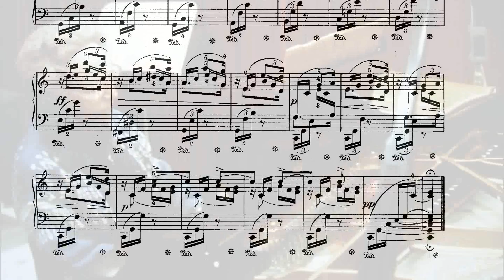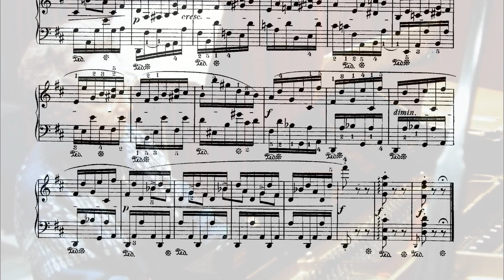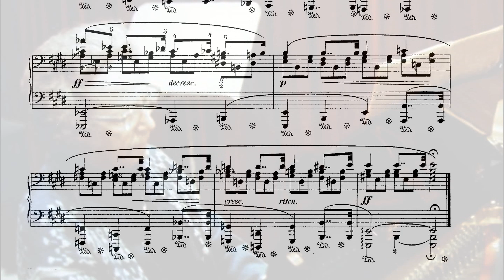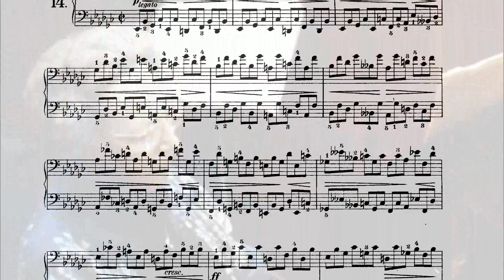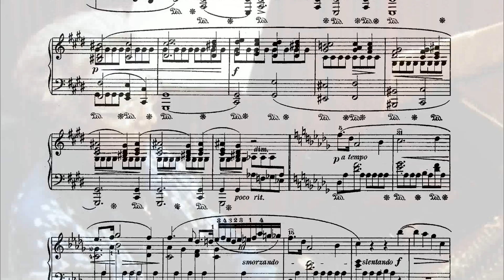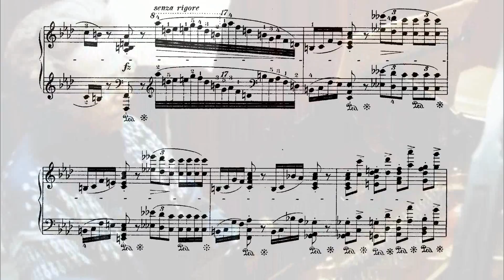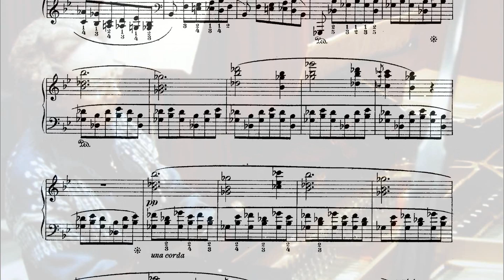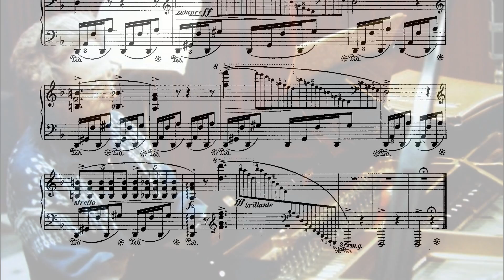Prof. Ilona Vincze Kraus, plays - Frédéric Chopin's 24 Preludes op.28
My dear late grandmother in an old recording. The performance quality is way better than the sound quality. I hope to make a much better restoration project at some point, but this performance is so wonderful, I just decided to upload it as is for the time being.

 1. 00:00 - Agitato
 2. 00:36 - Lento
 3. 02:13 - Vivace
 4. 03:19 - Largo
 5. 05:19 - Molto allegro
 6. 05:57 - Lento assai
 7. 07:42 - Andantino
 8. 08:21 - Molto agitato
 9. 10:24 - Largo
10. 11:49 - Molto allegro
11. 12:28 - Vivace
12. 13:08 - Presto
13. 14:31 - Lento
14. 17:40 - Allegro
15. 18:08 - Sostenuto
16. 23:13 - Presto con fuoco
17. 24:33 - Allegretto
18. 27:44 - Molto allegro
19. 28:46 - Vivace
20. 30:30 - Largo
21. 32:19 - Cantabile
22. 34:30 - Molto agitato
23. 35:20 - Moderato
24. 36:11 -Allegro appassionato